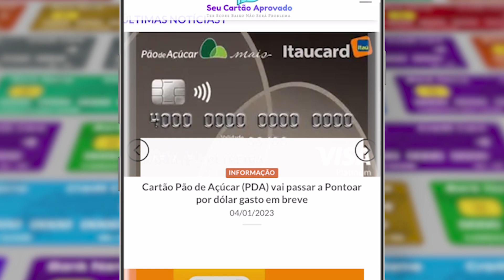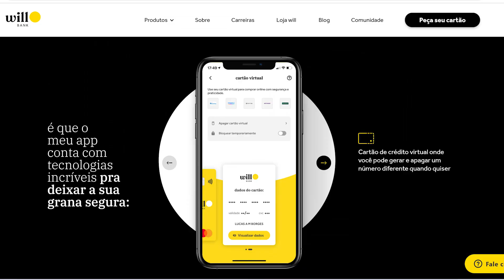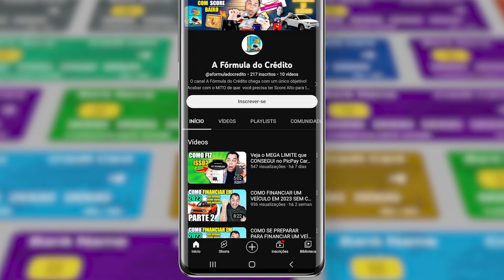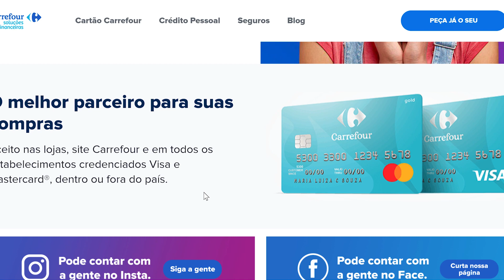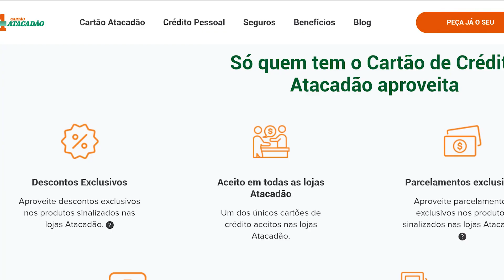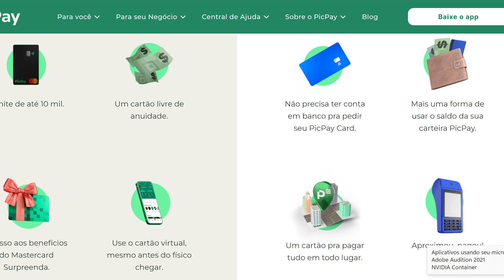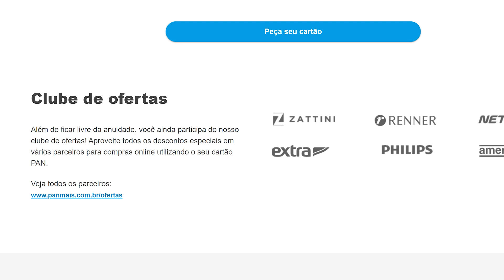🔥7 Cartões de Crédito Sem Anuidade que Liberam LIMITÃO sem Frescura de SCORE Baixo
Não Pague mais JUROS ABSURDOS no FINANCIAMENTO a partir de HOJE

FAÇA SEU CPF SER NOTADO PELOS BANCOS (FÓRMULA DO CRÉDITO 2.0)